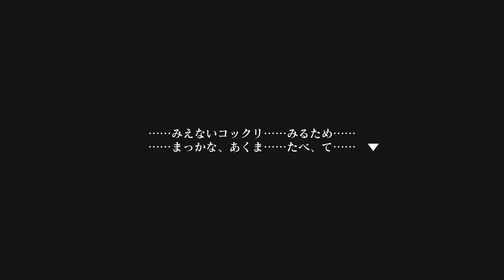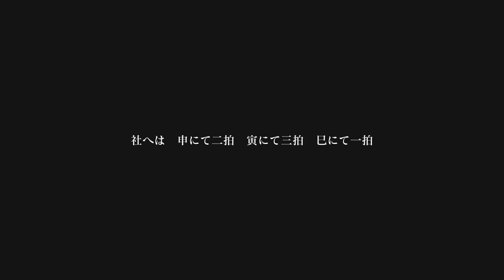#25【死噛 ～シビトマギレ～】五章 コックリおじさん④ 【公式認定】【EXP許可】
東京都Ｈ市の近衛原学園では奇妙な騒動が起きていた。
それはシビトを名乗る謎の存在から
死の予告状が届くというもの。

また一通、新たな予告状が届いた。
風紀委員の男子が見回りの途中で見つけたというそれには、
「ヨタモノ」、「コックリ」という名が書かれていた。

大門の負傷を受け駆け付けた印人の広尾と合流した涙目は、
予告状をもとに校内で調査を始める。

※本実況はクラウドファンディング参加特典として
㈱エクスペリエンス様からの公式な許可を受けて実況しております。
（実況範囲は、「本編最後」まで）

◆過去プレイした他作品もどうぞ♪　アクションを中心にホラゲーなどをプレイしてます